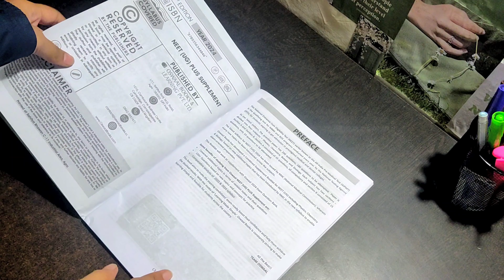Study vlog 🌿 //neet aspirant// ( offline coaching, revision, question practice )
hey everyone
glad to see you here hope you have a good time on my channel.

Title: Study vlog 🌿 //neet aspirant// ( offline coaching, revision, question practice )

check out the oswaal book:-

there might be some grammatical and spelling mistakes. I apologise for it. I don't really have much time to recheck.

test series for neet 2024
best test series for neet
aakash test series review
neet 2024 date
neet on 5th may 2024
neet date 5 may
preparing for FT aakash
aakash AIATS preparation
test preparation study vlog
aakash offline test vlog
aakash institute test review
how to score good in AIATS
neet study motivation
study vlog
studying in library
journaling as a student
neet aspirant 2024 vlog
a day in the life of a dropper neet aspirant
a day in life of neet 2024 dropper
aeystudy vlog
offline coaching vlog
aakash offline coaching for neet vlog
aakash coaching vlog
neet offline coaching vlog
a day in the life of neet 2024 aspirant
daily life of neet aspirant
daily schedule for neet
neet aspirant life
study motivation
neet 2024 strategy
neet 2024 aspirant daily life
neet vlog
backlogs clearing
online classes vlog
neet results
neet 2023 cutt off
neet 2023 results
starting neet 2024 preparation
study vlog
neet 2024 date released